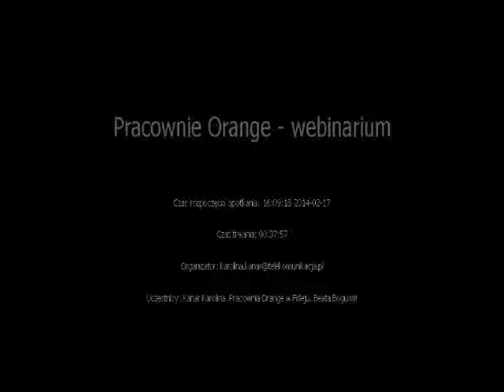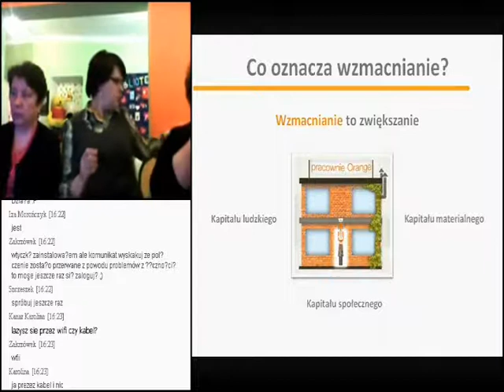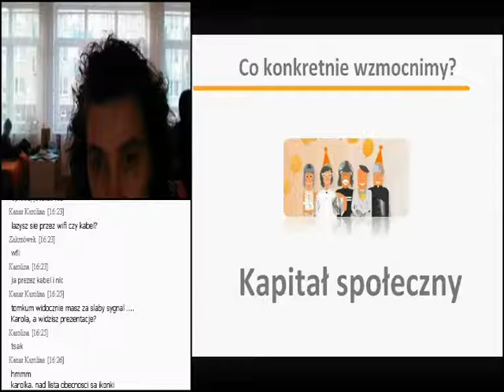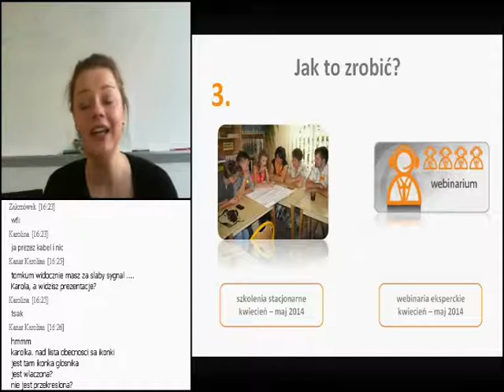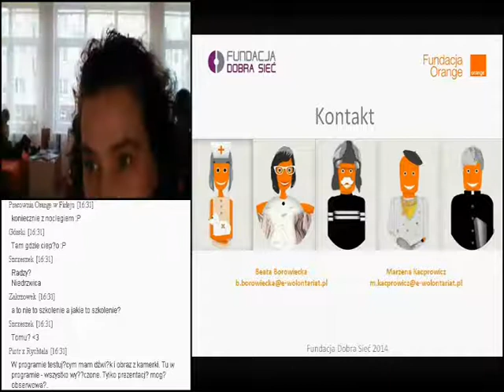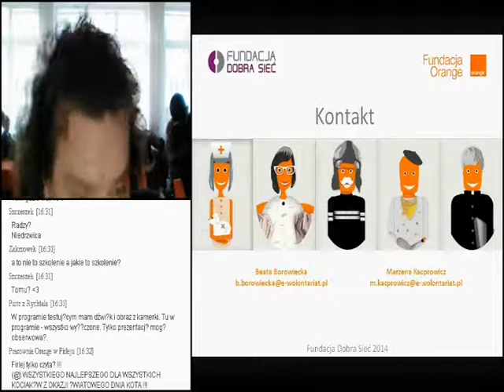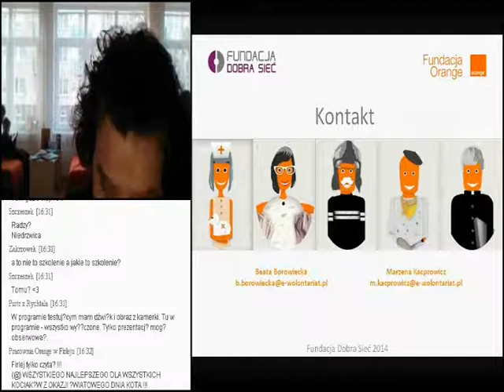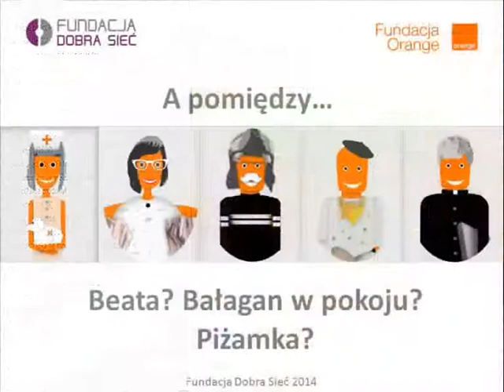Webinarium Fundacji Dobra Sieć i Pracowni Orange (17.02.2013)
Wyjątkowe spotkanie online Fundacji Dobra Sieć i Pracowni Orange,
17 lutego 2014 r.
Rozpoczęcie nowego programu Wzmacniania Pracowni Orange.